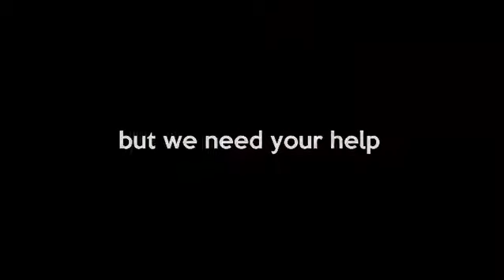Deaf People Without Light in Cuba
offthegridCUBA to provide solar lights to the Deaf who are without light in Cuba and yet rely on it to communicate. Think Sign Language! If you feel compelled to help in making a “tangible” difference you may donate to support our efforts.

@offthegridmissions –find us online